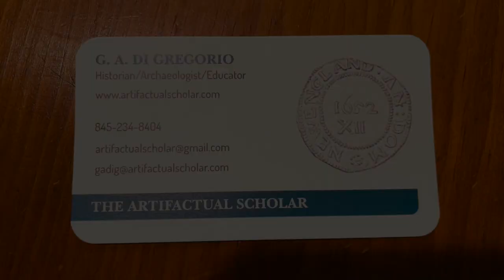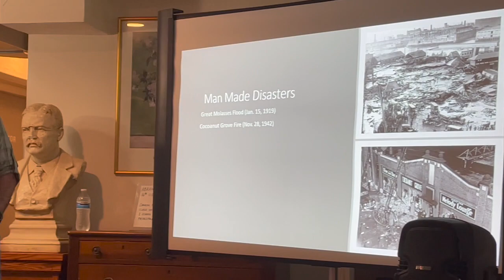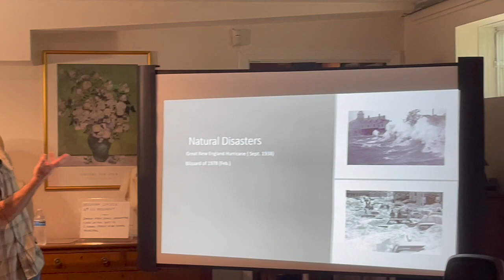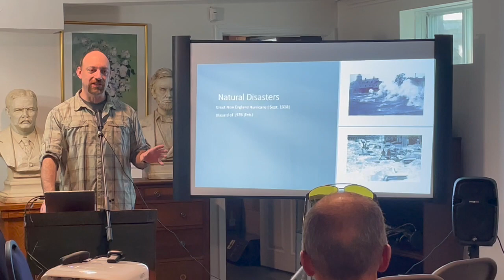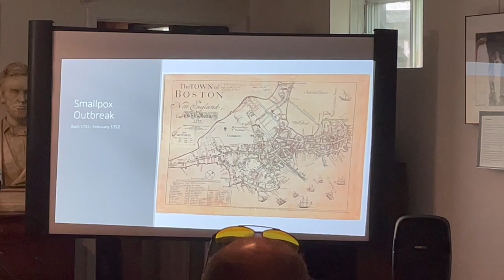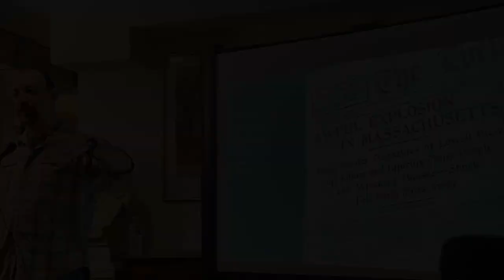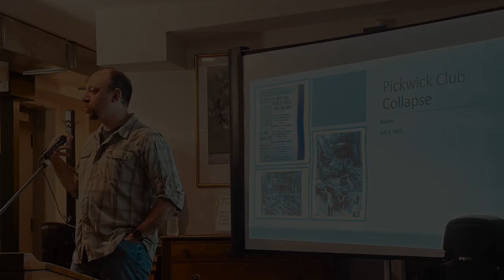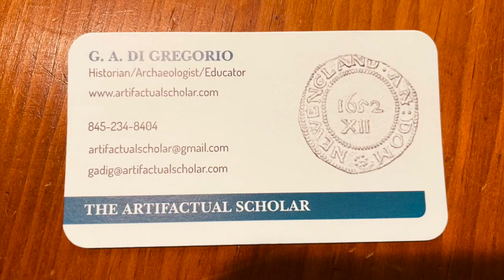The Artifactual Scholar - G. A. Di Gregorio Disasters in Massachusetts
G. A. Di Gregorio, the Artifactual Scholar, is an historian, archaeologist, and popular lecturer with a passion for telling the stories of our past.
Mr. Di Gregorio has presented lectures on diverse historical and cultural topics at colleges and community centers throughout Eastern Massachusetts.